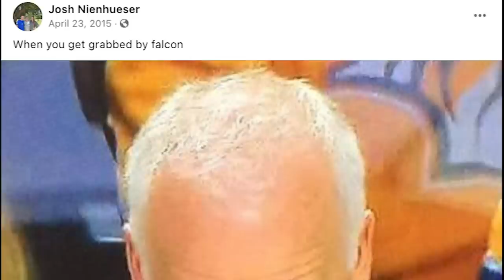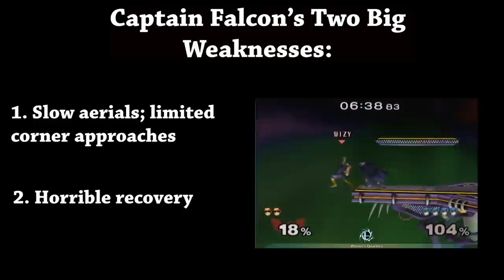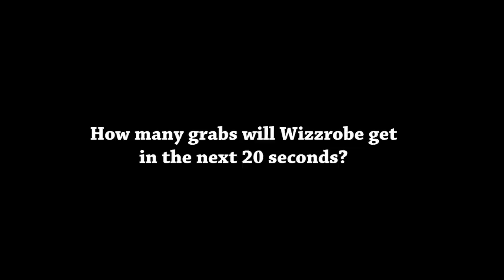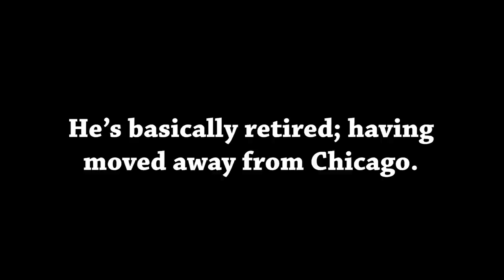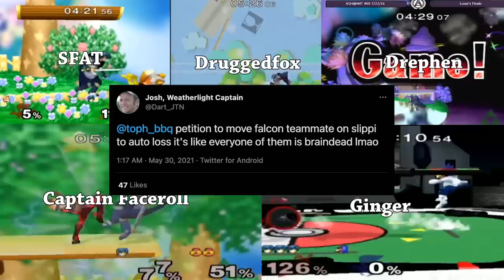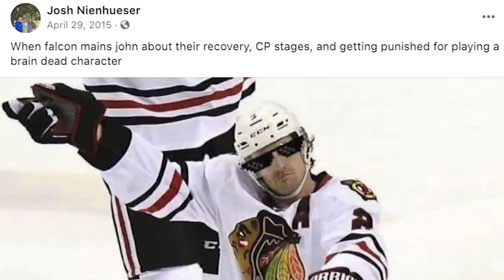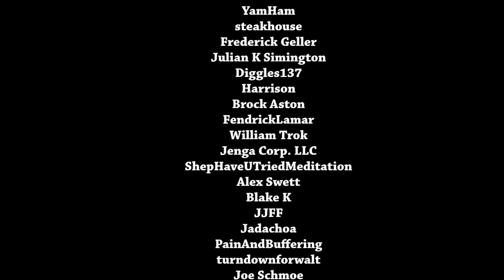Dart! vs. Wizzrobe - RIP Captain Falcon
What if you hated a character so much that you dedicated your career to beating the shit out of them?

Video Sources:

VGBootCamp
Captain Faceroll
Mang0 - Cloud 9
MeleeItOnMe
Zane Bhansali
Hungrybox
Beyond the Summit - Smash
MeleeMilwaukee
DC Esports
Chef Rach
Yahoo Esports
SquidTheCat
LSD
The Captain Falcon Hate Group
MeleeEveryday
Ss4xShinobi
EndGameTV
S2J
iBDW
Team Spooky
EMG Vods
CEO Gaming
LauraSSBM
Aurora Smash
Dart
Mew2King
MVG League

Audio Sources:

Explore - Steezy Prime
P R E L U D E - Lzlz
S I L E N C E - Lzlz (Calm Before The Storm)
Chicken Picking Country Guitar - redafs music
L U C A - Lzlz
Lazy Dally Comedy - redafs music
C O S M O - Lzlz
Gumberculese - New Sheriff In Town
A U R O N - Lzlz